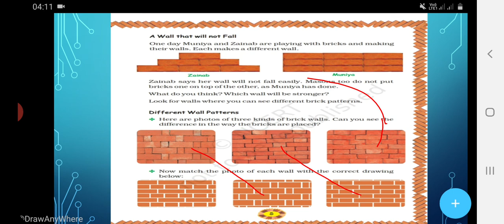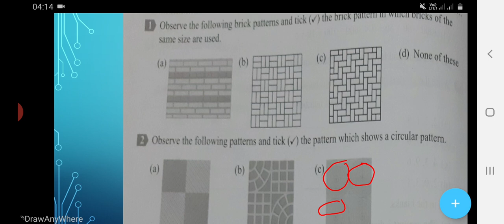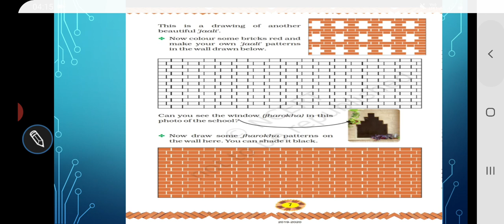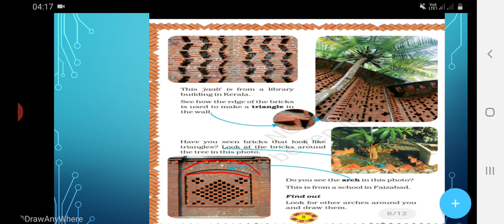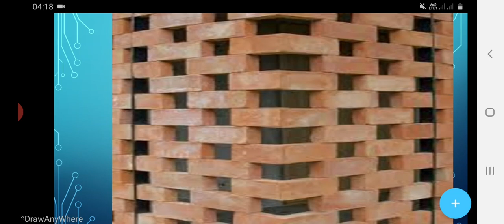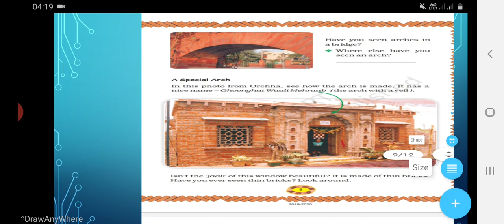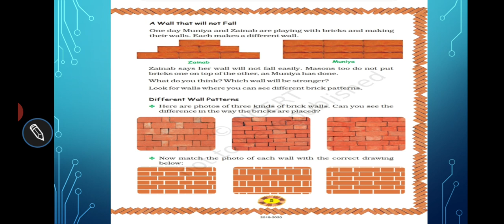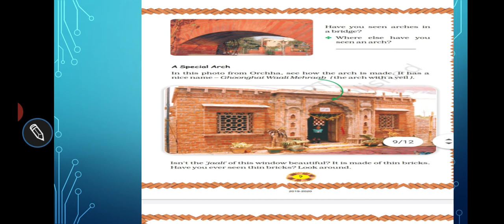Building with Bricks 9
Jaali,Arch,Mehraab